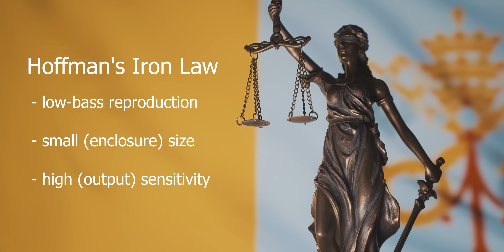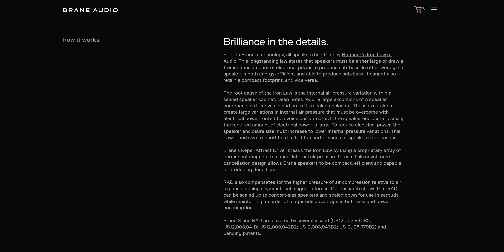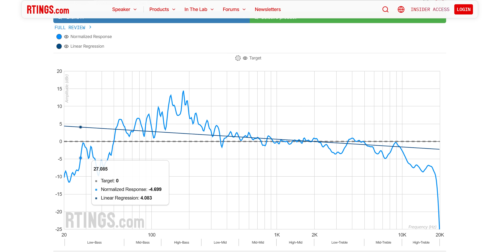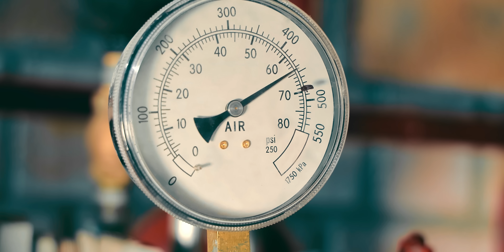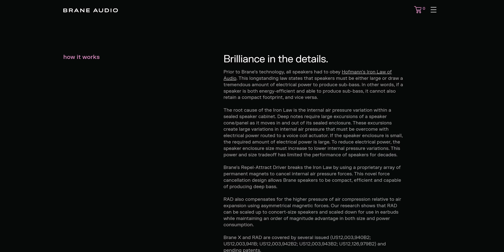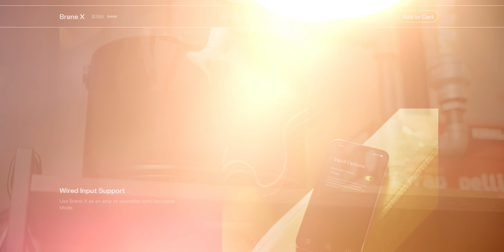I Tested the Speaker That Claims to Break Physics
I found a speaker that claimed to have just broke the laws of bass. But does it really? This is the Story of Brane X, a Wireless Speaker That Claims to Have Subwoofer-like bass in small cabinet.

code：jaye3
code：JAYE3PRO

❓ Have questions?

0:00 Intro
2:15 Ad
3:31 How This Speaker Claims To Break Physics
10:53 The Best Audiophile Wireless Speaker Under $500